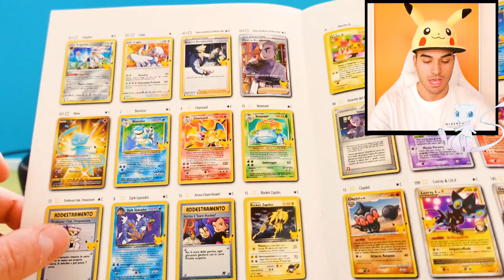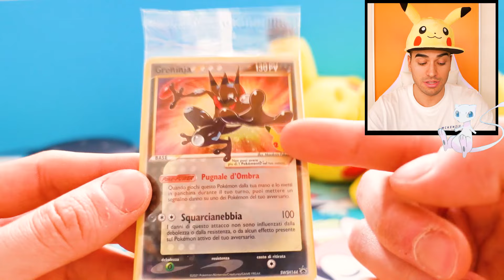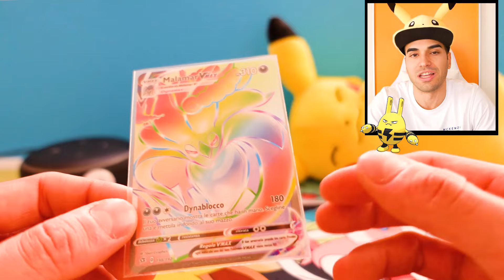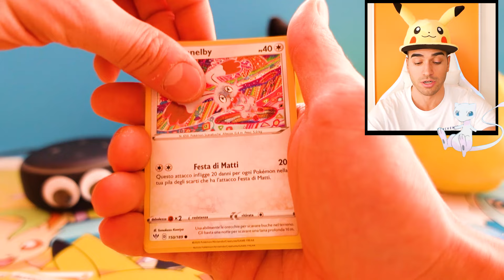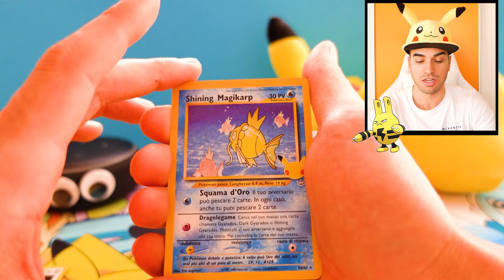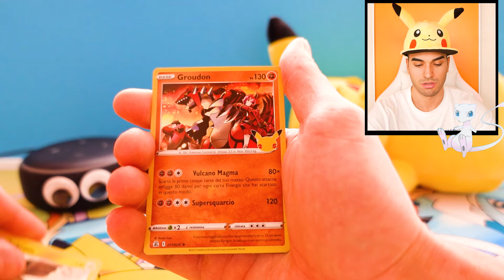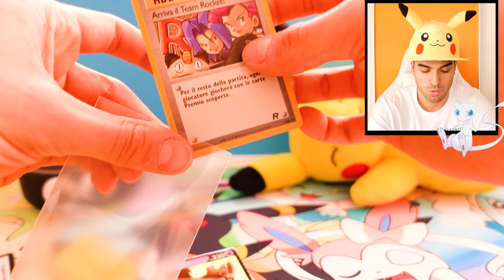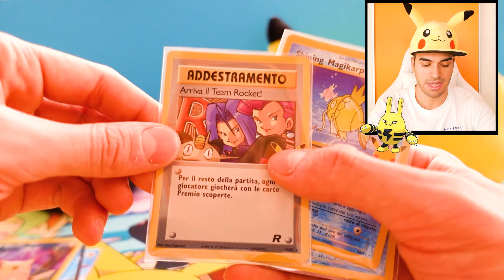APRO IL RARISSIMO SET ALLENATORE DI GRAN FESTA!!